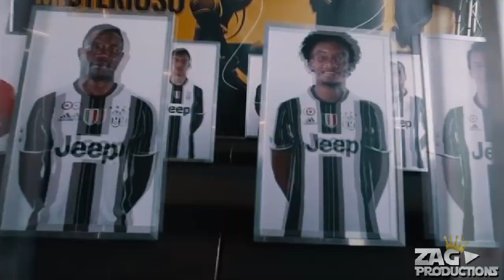Paulo Dybala: Ainda tenho esperanças? - Motivação para a Champions League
Quer ser jogador? Vídeo ao som do cantor Basara e com imagens do Paulo Dybala! Motivacional para a Liga dos Campeões da UEFA 2017

Quer receber de bônus R$1.100,00 apenas comprando meu livro o Kintsugi - O poder de dar a volta por cima.

Há alguns anos este empreendedor está sendo destaque em várias partes do Brasil por transformar negócios onde a maioria não enxerga oportunidades. Esse visionário é Edgar Ueda – Fundador da Neximob palestrante, escritor e autor best-seller do livro Kintsugi, o poder de dar a volta por cima que ficou 12 semanas na lista dos mais vendidos pela Veja e Publishnews. Possui o maior grupo de páginas do Instagram de empreendedores, que juntas ultrapassa mais de 2 milhões de seguidores. Idealizador do maior evento de inteligência imobiliária da América Latina

EDGAR UEDA, fundador da Neximob - Empresa de inteligência imobiliária com negócios em 14 estados e mais de 40 cidades, palestrante e escritor, autor do livro best-seller Kintsugi ficou 12 semanas na lista dos mais vendidos pela Veja e Publishnews, 2x TEDx Speaker, idealizador do Inside Imob, evento de inteligência imobiliária, sócio-fundador do Instituto Êxito.